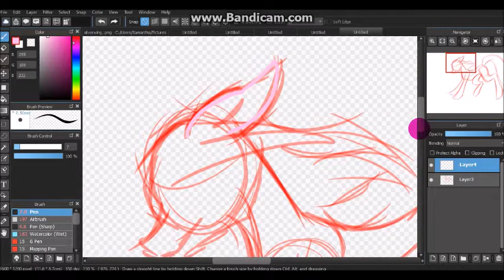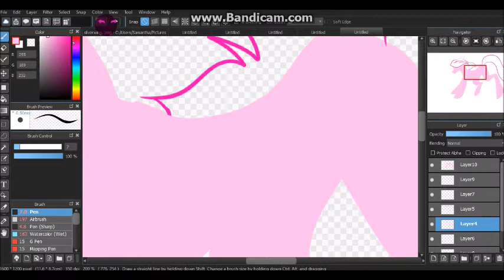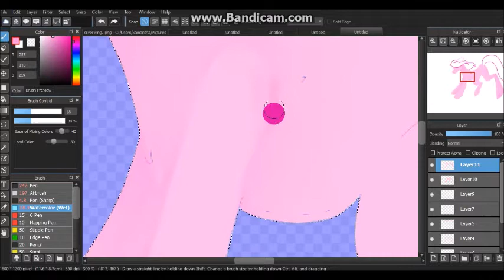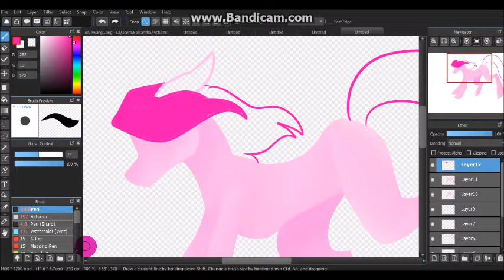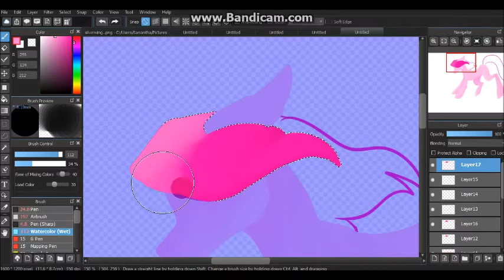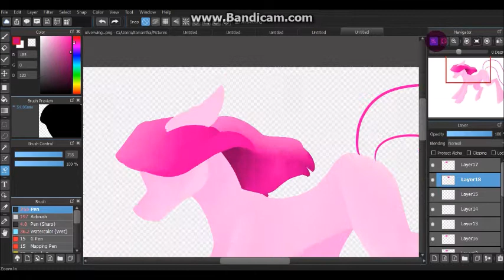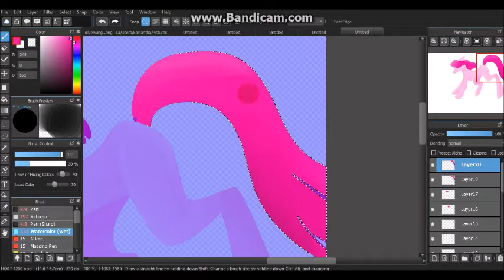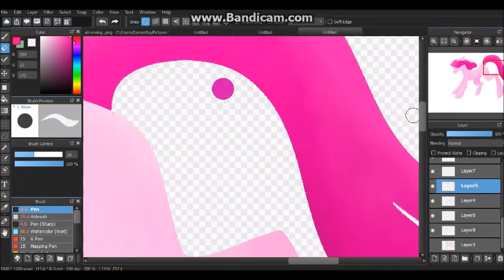Pinkiemenia speedpaint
the character or songs do not belong to me, but the art does